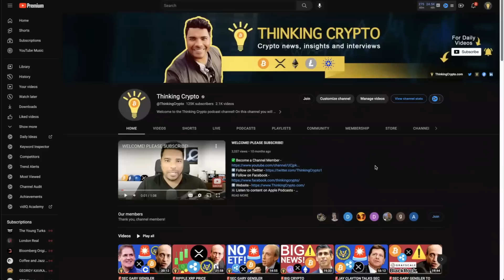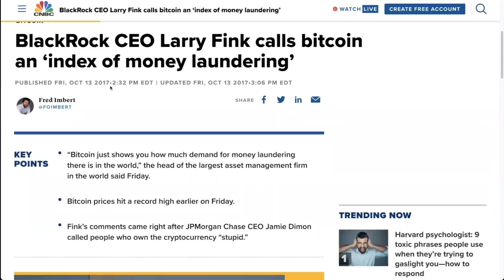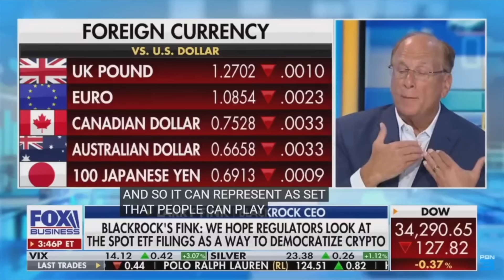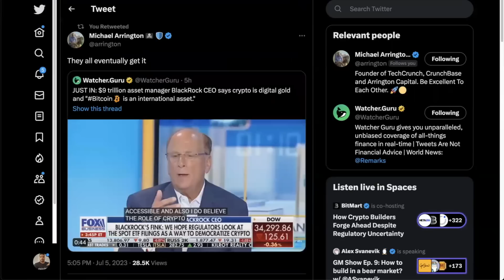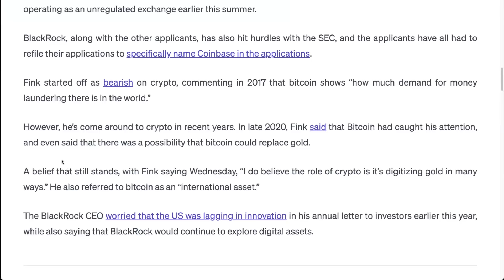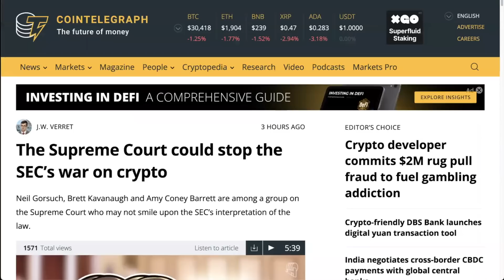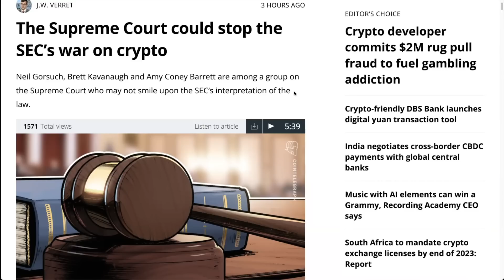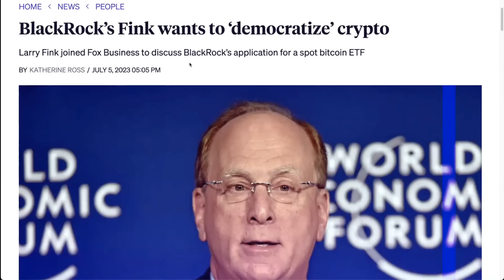🚨BLACKROCK CEO LARRY FINK BULLISH CRYPTO STATEMENTS! BITCOIN DIGITAL GOLD + COREUM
In crypto news today BlackRock CEO Larry Fink goes on Fox Business and talks Bitcoin and Crypto.

⏰ Time Stamps ⏰
00:00 Intro